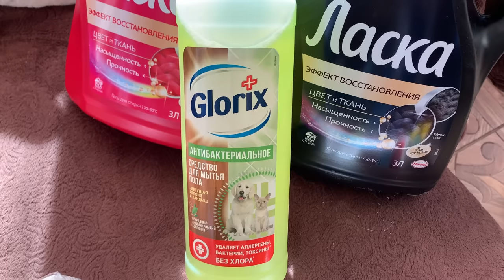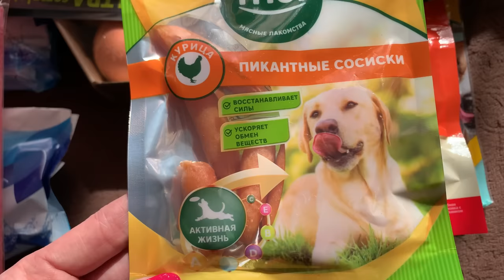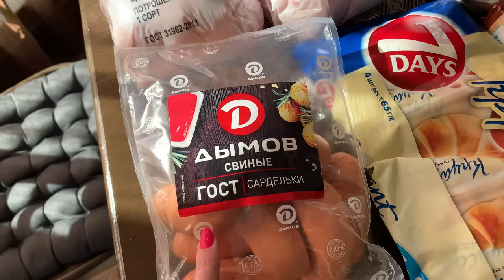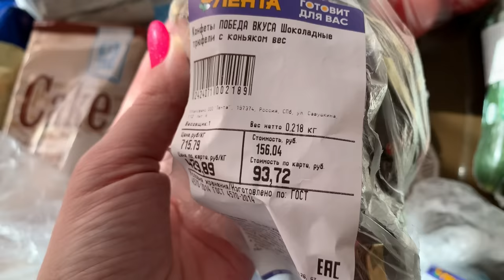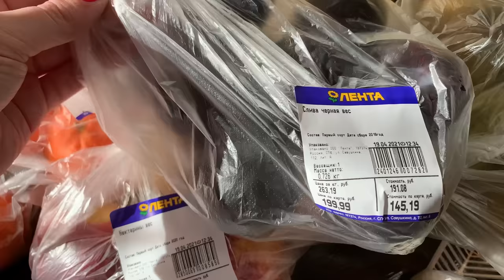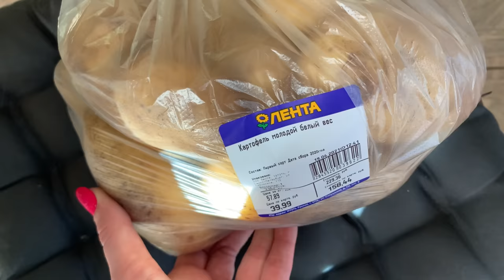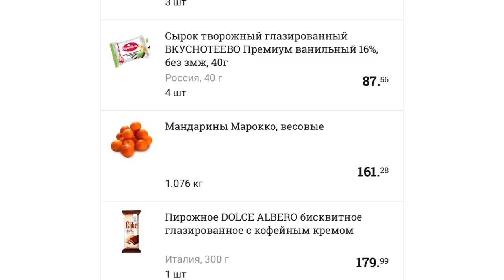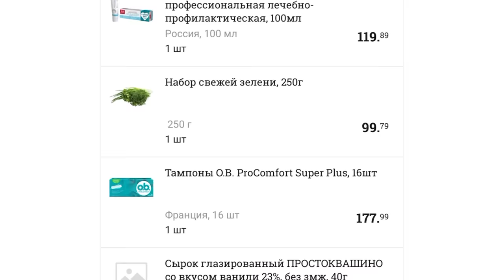ЗАКУПКА ПРОДУКТОВ В ЛЕНТЕ